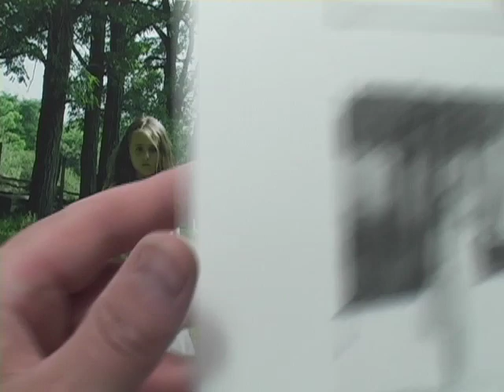Podcast 10 Landscape Stuff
In this podcast number ten titled Landscape Stuff Matt shares with you what his process is for planning out a landscape drawing. Making your mistakes on a small preliminary study is a big part of Matt's drawing process. This process gives people choices, it's a place to start. Matt also talks about the specifics of how to draw the texture of trees and grass. Matt is committed to giving members of tutorialsonline.com diversity in his tutorials related to drawing.